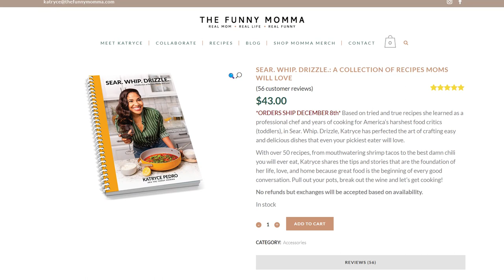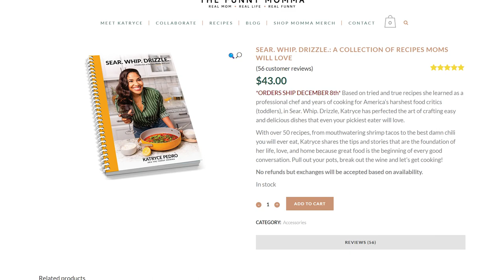Homemade Guac, Salsa and Margaritas w/ my Mami! Sear. Whip. Drizzle w/Friends episode 7!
Cooking with my fave person on the planet- my Mami, Jacqui❤️ We made skinny margaritas, fresh guac and salsa! We got a little tipsy but that just made this even more fun! And if you’re interested in a copy of my book 👉🏽